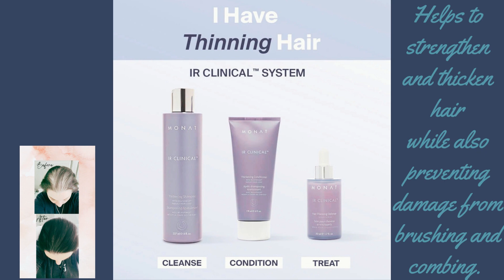Have hair concerns? Which system is the right one for you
Hey Everyone! I am Amanda. On this channel I share positive truth about Monat products and the business. You can finally know the truth provided by facts, advice on hair, skin, and wellness. you'll learn why Monat is the best MLM. You will learn why MLM is so important and thriving right now. You'll learn about the products, testimonials, gratitude, why I love this business and how you can become part of it. You will also learn if it is even something you would be interested in and how to be your own BOSS! I am not hear to feed you a dream but only to speak the truth.

Want to understand why all the negative things you hear about Monat are not backed by evidence. Want to hear the truth and see the products and business for what it truly is? Then I am hear to help. Take my quiz at